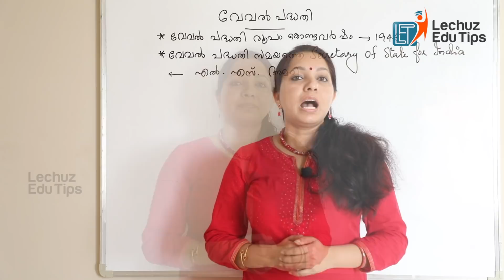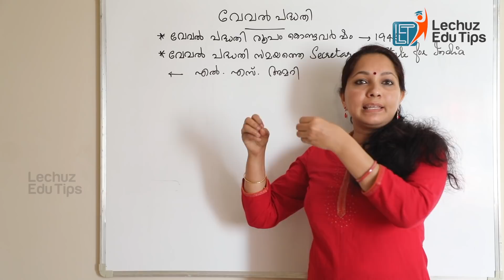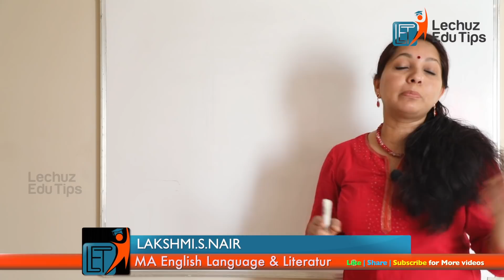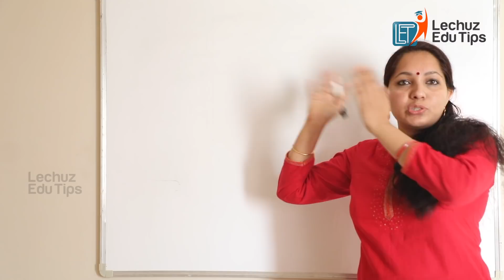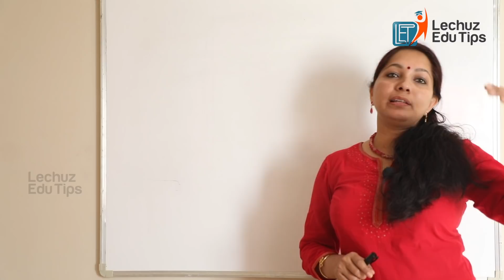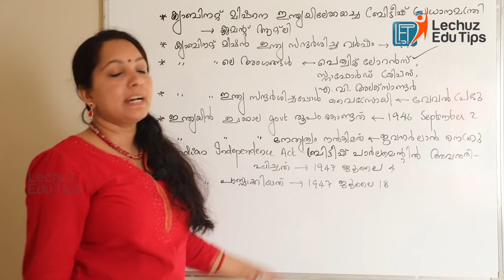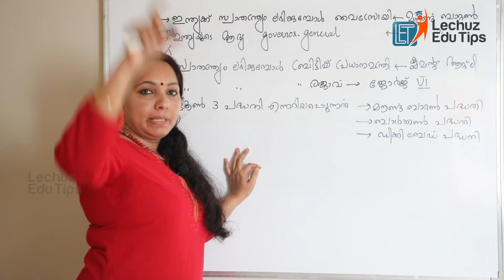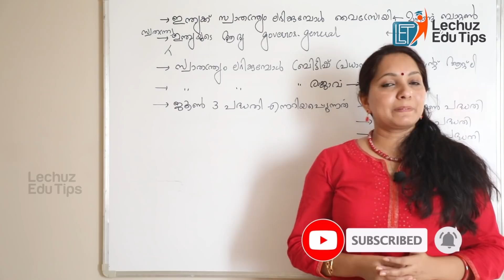KERALA PSC INDIAN HISTORY|CABINET MISSION|SHIMLA CONFERENCE| WAVEL PLAN| INDIAN INDEPENDENCE ACT